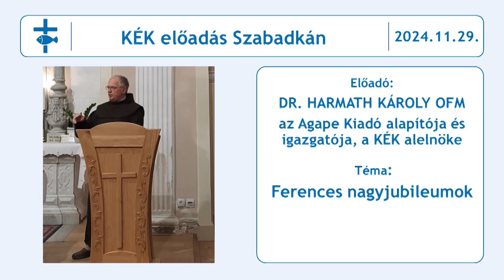Dr. Harmath Károly OFM: Ferences nagyjubileumok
A Keresztény Értelmiségi Kör, az Agapé Kiadó és a Szabadkai Ferences Rendház 2024. november 29-én előadást szervezett Szabadkán a Szent Mihály ferences rendházban. A tribünt megelőzően megtekinthető volt a Szent Ferenc és a mi stigmáinkról szóló képzőművészeti tábor alkotásaiból készült kiállítás és 18:00 órától Szeplőtelen fogantatás kilencedének nyitómiséje a ferences templomban.

Előadónk: Dr. Harmath Károly OFM, az Agape Kiadó alapítója és igazgatója, a KÉK alelnöke

Az előadás témája: Ferences nagyjubileumok

 Az előadást követően Agapé könyvek és kegytárgyak vásárát tekinthették meg a résztvevők.